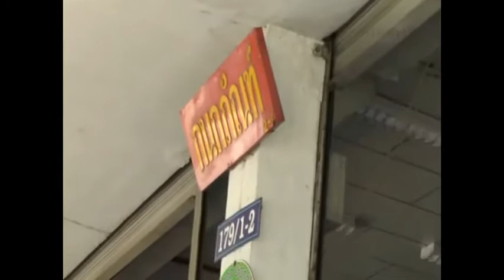เขาทราย เขาค้อ !... ,; มวยดังลงเวทีบอกบุญ !.. ttvnewsonline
เขาทราย เขาค้อ !... ,; มวยดังลงเวทีบอกบุญ !.. ttvnewsonline#ช่องttvnewsonline  เกาะติดคลิปVDOสำคัญและคลิปเหตุการปัจุบันได้ทุกวันและเวลา ทางช่องttvnewsonline